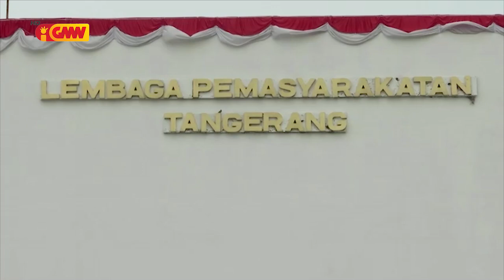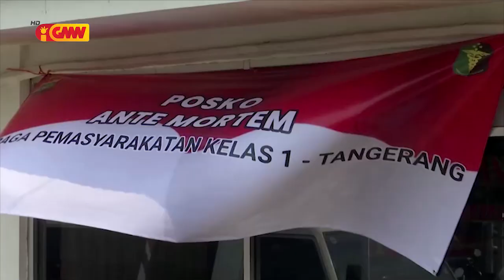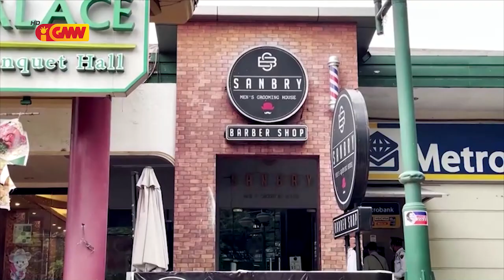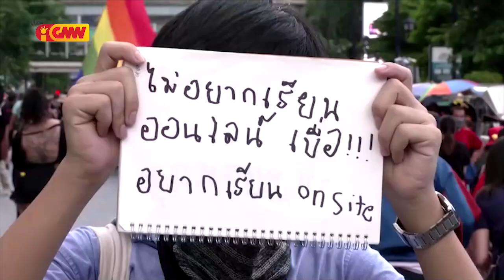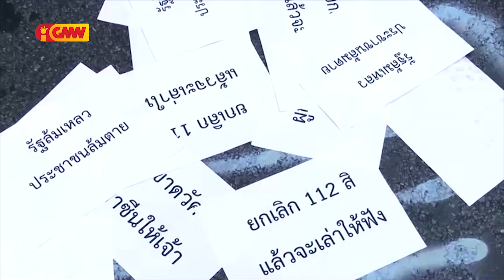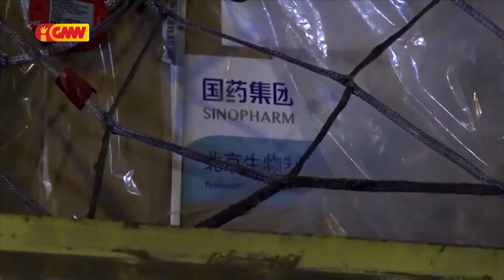Asean News - 14 September 2021